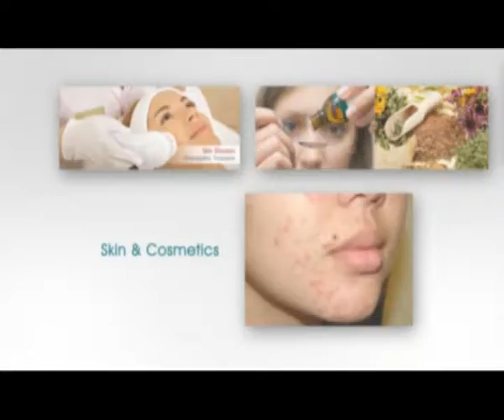RM Homeopathy Multispecialty Clinics - Kozhikode, Kerala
Offers Direct, Online & Email based consultation in Homeopathy The first in Asia to start Telemedicine & Health Tourism in Homeopathy.Leading specialties include Hair Clinic, Allergy, Respiratory, Psychiatry, Arthritis & Backache Clinic, Skin & Cosmetic Clinic, Obesity Clinics, Diabetes Clinic & Mother & Child Clinic.